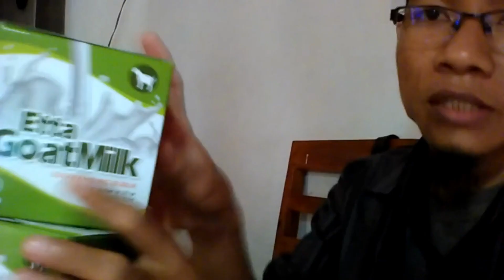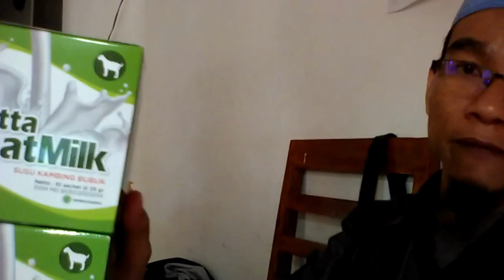Jual Susu Kambing di Kecamatan Payakumbuh Barat Kota Payakumbuh Order: 081282707458